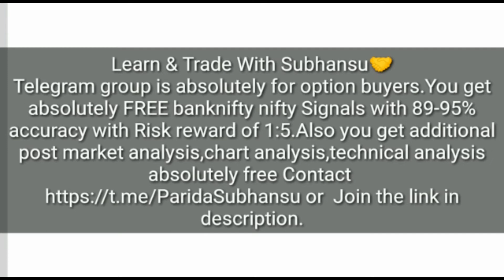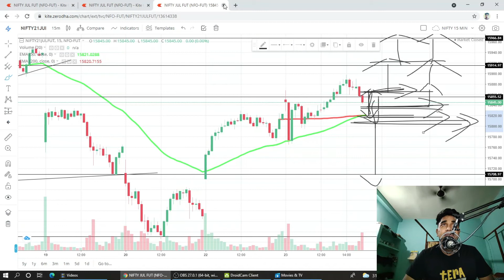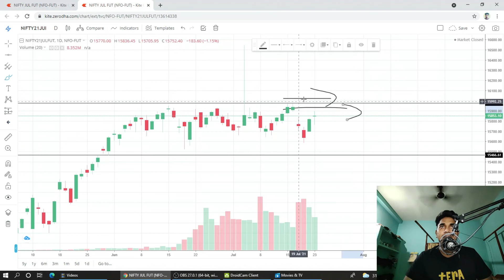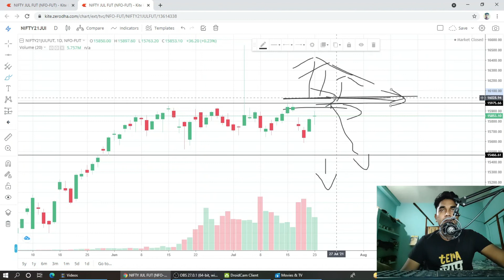NIFTY ANALYSIS FOR 26 07 2021